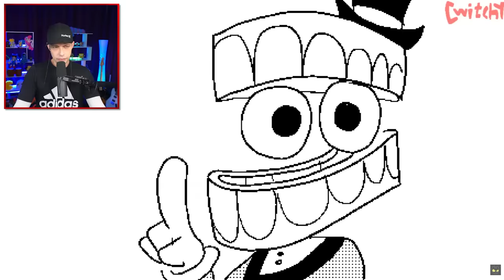The Amazing Digital Circus...Pomni Found A Way Out!?